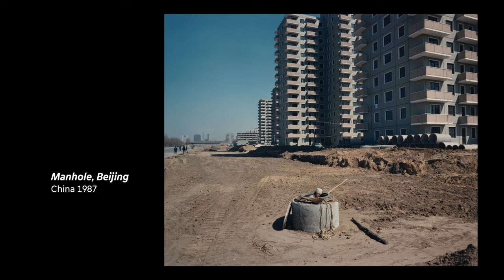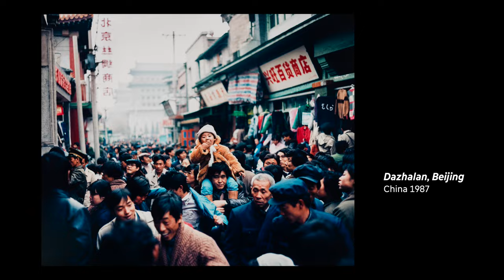Reagan Louie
Explore San Francisco Chinatown with photographer Reagan Louie. His notable work captures China throughout the decades, but the beginning of his journey started right here in this historic local neighborhood. Listen as he shares how grief transformed his artistic practice to center community and joy. Music by local artists Yi Fang and Oddity.

To learn more about Reagan Louie’s work in China, check out our first interview with the photographer in this two-part series.

Featuring insights directly from the artists, SFMOMA Shorts takes the public inside the studios, and minds, of a fascinating and diverse range of creators. With a collection that spans architecture, design, media arts, painting, sculpture, and photography, the museum's YouTube channel is a go-to destination for videos about modern and contemporary art. New to SFMOMA Shorts? Or, take a trip inside artist studios with “Artist Cribs” and discover the spaces and places where art is born. You can also find interviews about art on view at the museum in the "Now on View" playlist.